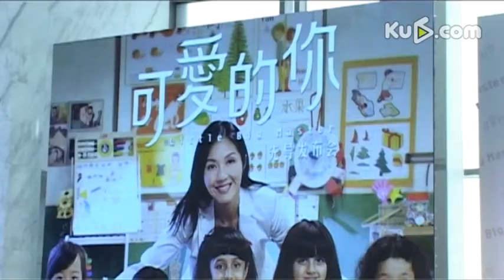【酷6娛樂】楊千嬅不願兒子進娛樂圈 談生二胎：順其自然